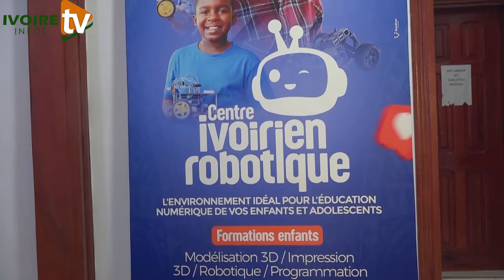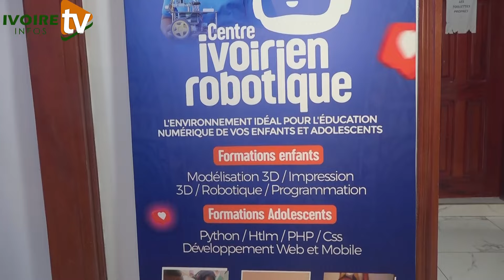Abidjan/Robotique: Le centre national de Robotique forme les enfants à l'intelligence artificielle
Le Centre national de robotique lance ses activités pour cette année 2024 avec pour ambition d'initier les enfants de 1 an et plus à l'intelligence artificielle. L'objectif étant de former une génération d'inventeurs en technologie afin de permettre à la Côte d’Ivoire de faire amende honorable dans la compétition des nations.